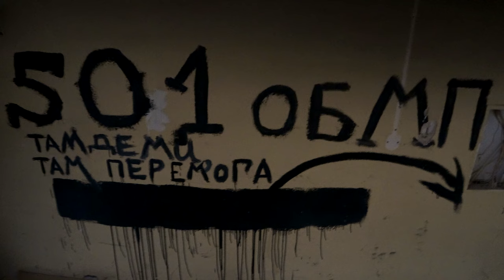З ДНЕМ НЕЗАЛЕЖНОСТІ, УКРАЇНА!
This year (2016)  in April, along with the Lithuanian National Radio and Television journalist Ruta Ribaciauskieneand me  Alius Mikelionis (cameraman) worked in Eastern Ukraine. Today, Ukraine's Independence Day, so I decided to tell the week-long trip. It started with a week in Kiev and went after the anti-terrorism area. Surprised by the country's size, and contrast. Surprisingly, some notes on the street and near the old Lada's riding a „Bentley". The farther to the east - the less „Bently's", but more people ready to sacrifice his life for his country.
The humor started yet being far enough away from the destination Mariupol, Dnepropetrovsk, which took place in the NATO-Ukraine youth meeting. The former Lithuanian Ambassador to Ukraine Petras Vaitiekunas  language cops stopped, for he was notified of the bomb inside.
Moving towards Mariupol - not a living spirit. Several machines were found, inspection posts - every few dozen kilometers. We are accompanied by soldiers armed with guns. The city reach at night, heard the shots. The front line for 19-kilometers.
Just no words to explain how ukrainians love their country and what they can do. Even more surprising conditions under which they have to live at this time. I am glad that we  captured pictures  and return home safely.